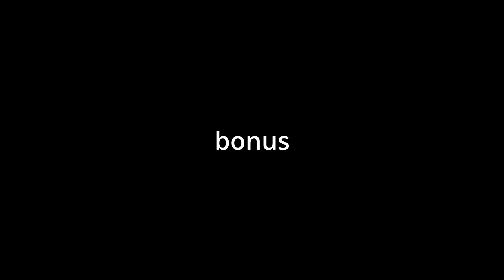i drive 2: underwater edition (Lethal Company clip)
featuring @acer3611
somehow i'm an even better driver than last time

tags, ignore these#lethalcompanygame